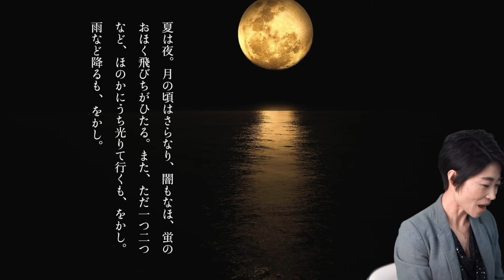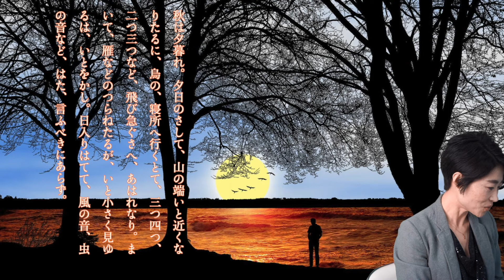朗読会 枕草子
全国の百貨店に８店舗構える
レディースコンフォートシューズの会社
FOOTPRIDE(フットプライド)がこの度チャンネルを開設いたしました。
このチャンネルでは、新作シューズの紹介！！
人気シューズブランドLegero（レジェロ）を中心に靴の魅力を発信していきます。
またFOOTPRIDEの魅力を少しでもたくさんの皆様にお届けできるよう
靴以外の話題のテーマにも切り込んでいきます！！

株式会社フットプライドインダストリー